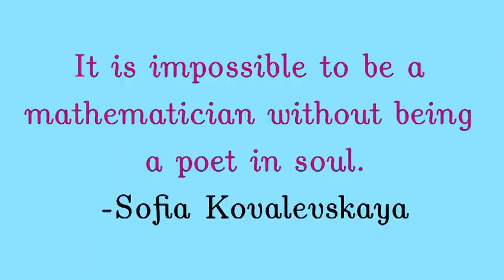GEOMETRIC PUZZLE 111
Any comments/suggestions are always welcome :)